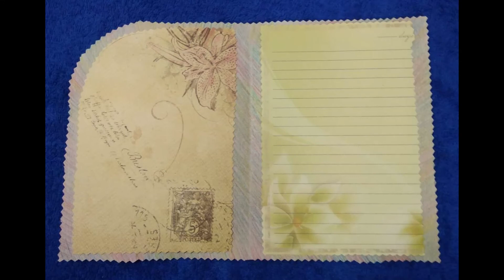«Волшебный карандаш»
Сентябрьская поселенческая библиотека №1 подготовила видео-презентацию мастер-класса для детей, по изготовлению декоративной открытки-панно к Международному женскому дню.